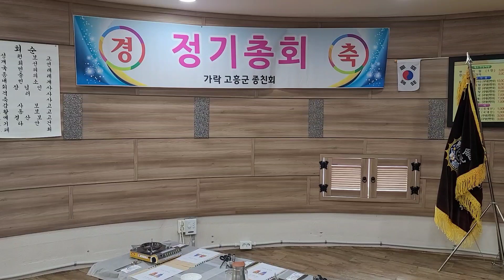김해김씨 가락 고흥군 종친회 2022.4.7 (목) 10:30 고흥한우직판장 2층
가락 고흥군 종친회
2022.4.7 (목) 10:30
고흥한우직판장 2층

촬영 영상편집 제작 kim eung suk